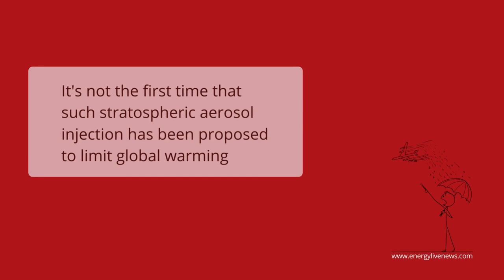Spraying Earth's poles with aerosol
US boffins have proposed a method that could keep rising temperatures at bay.